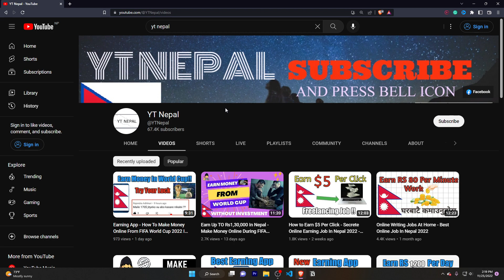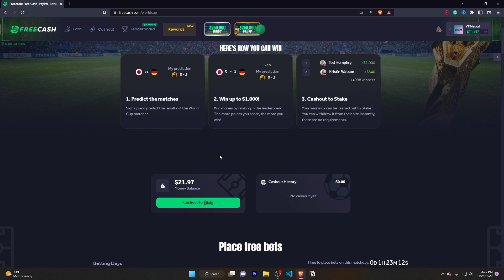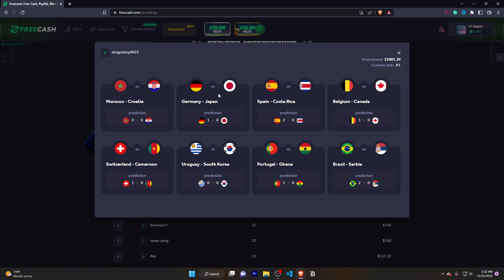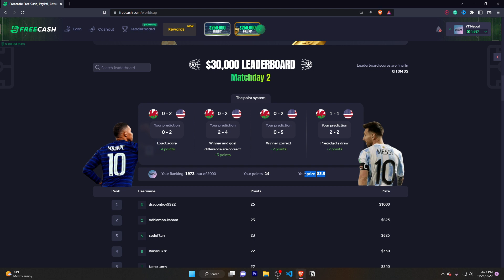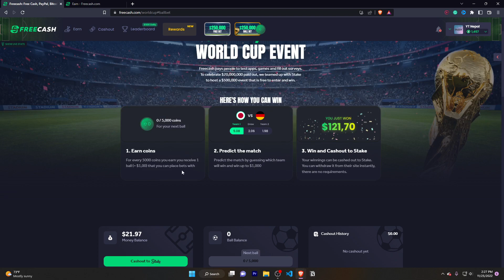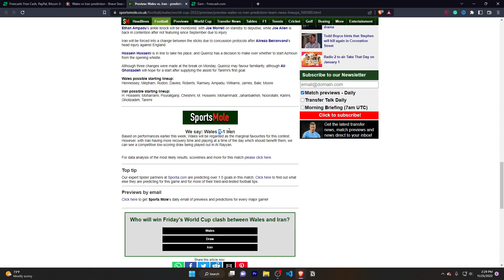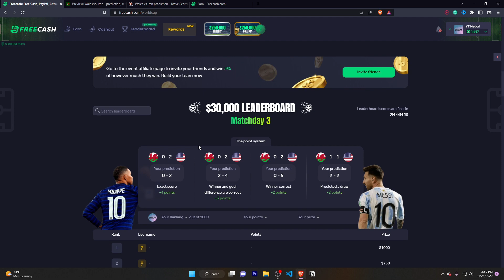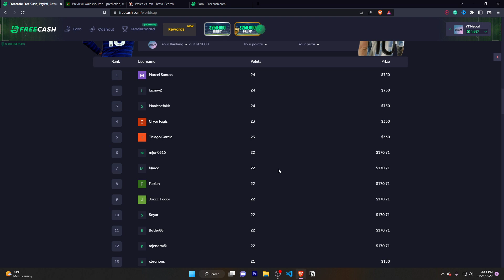World Cup Bata Yesari Paisa kamaune - Make Money Online In Nepal In World Cup 2022 Live In Nepal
World Cup Bata Yesari Paisa kamaune - Best way To Make Money Online In Nepal During World Cup 2022

code: ytnepal

Work In Both PC And Mobile.

Best Online Earning Method Right Now In Nepal - YT Nepal Playlist